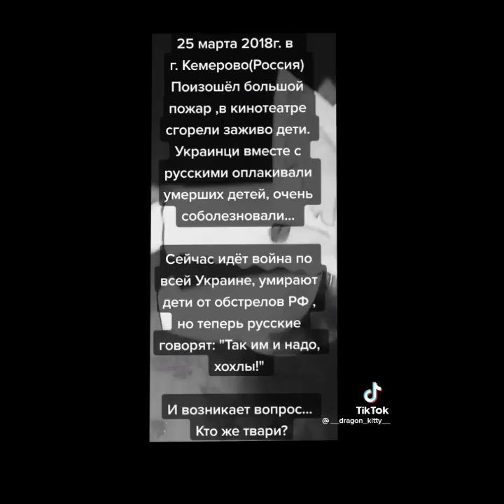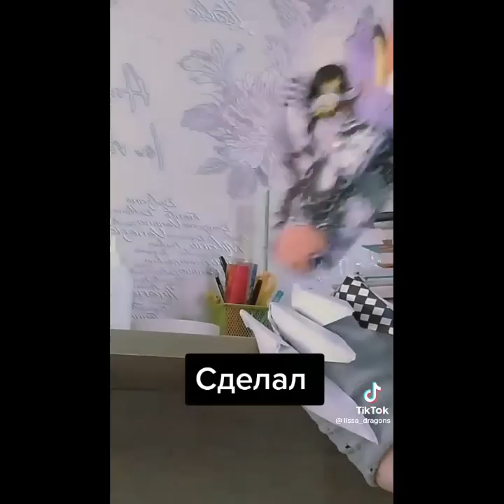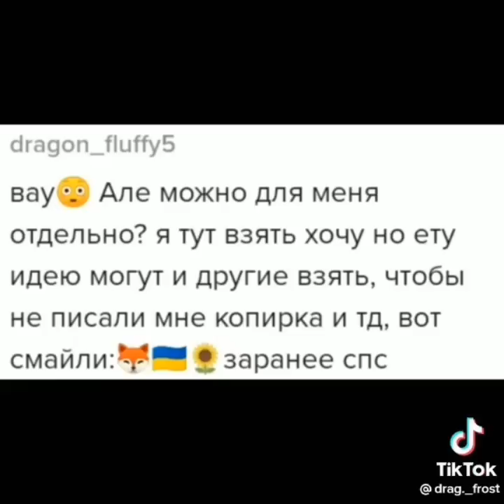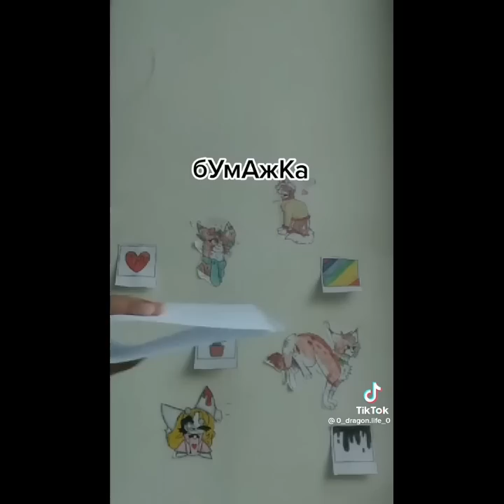драконы из бумаги❤️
простите что долго не выкладывала,потеряла пароль от канала